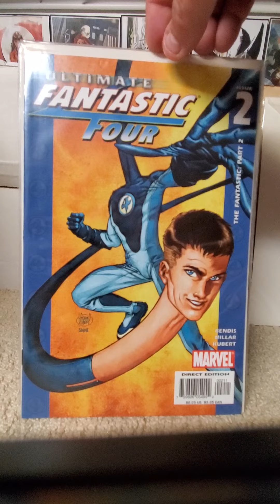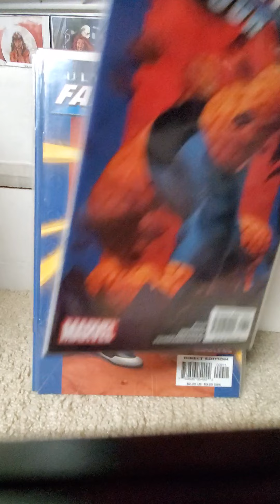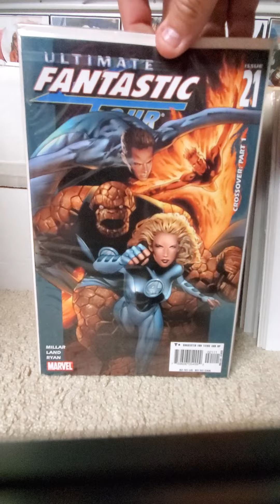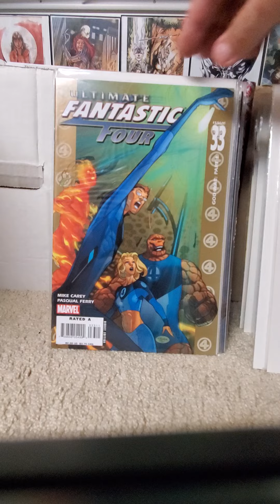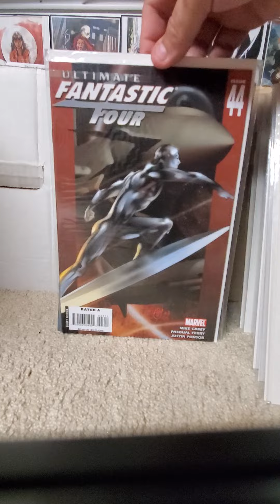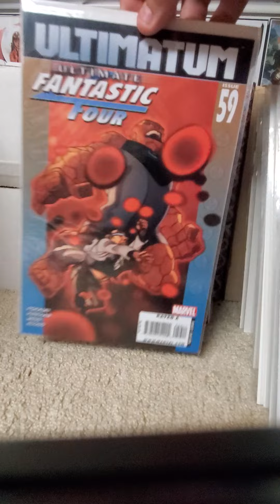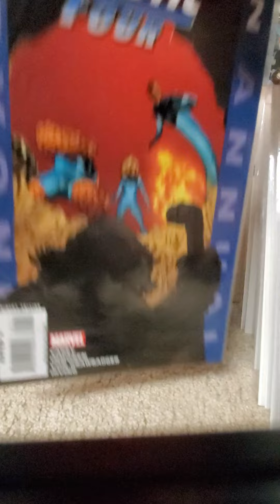Marvel Comics Ultimate Fantastic Four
2004-09, 60 Issues 2 Annuals
(Their are a total of 11 trades for this series)
#1- 1st Fantastic Four in the Ultimate Universe
#2- 1st Appearance  Victor Van Damme
#7- Van Damme Becomes Dr. Doom
#21- Cameo of Marvel Zombies
#22-1st Appearance Marvel Zombies
#23-2nd Appearance Marvel Zombies
#30- 1sr Cover Appearance Marvel Zombies
#54- 1st Appearance Ultimate Agatha Harkness